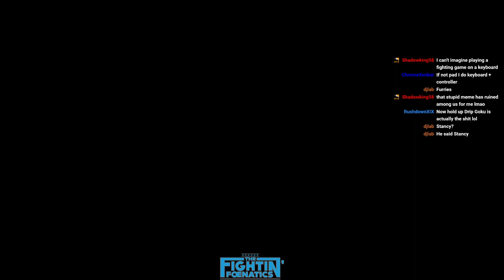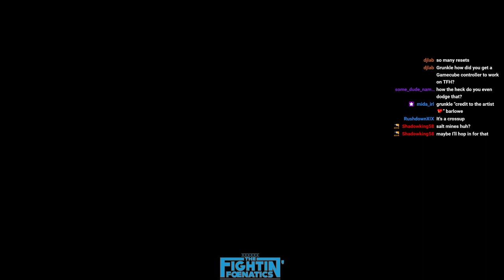OLLY OLLY OXEN FREE- Fightin' Foenatics Match Commentary!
Right after the 2.0 release, Javamorris commentates along with It'sAK9 and GrunkleBarlow!

00:00 - Start of Stream
02:05 - Vassal Vs ItJustBob
06:13 - DigitalDog Vs Lucario
09:17 - Sauvagess Vs Jargi994
13:48 - Diskette Projector Vs GOTHOPPRESSION
17:47 - Astral Vs keys
21:58 - DigitalDog Vs Vassal
25:36 - MrRain Vs hyperHICO
29:19 - It'sAK9 Vs RushdownXIX
34:22 - Javamorris Vs GOTHOPPRESSION
37:47 - ItsJustBob Vs GrunkeBarlowe
40:38 - It'sAK9 Vs GOTHOPPRESSION
43:30 - Salt Mines Run
01:06:00 - End of Stream